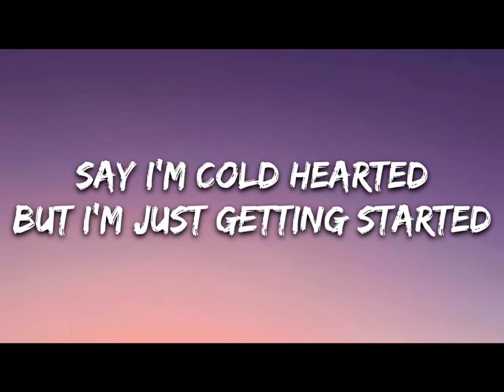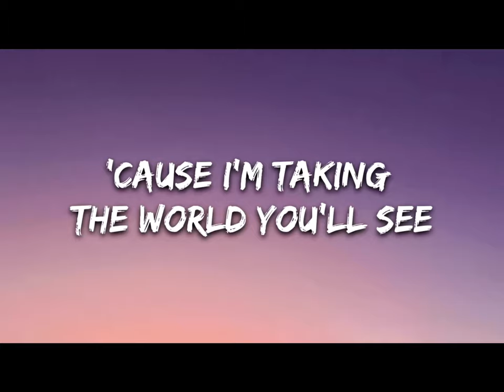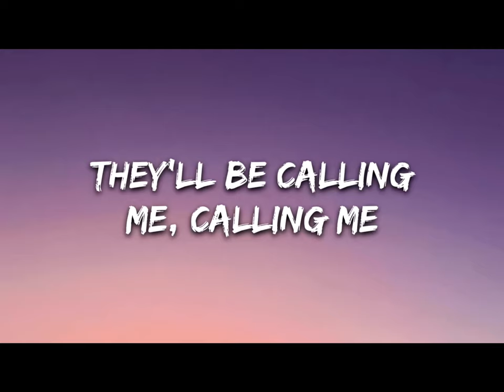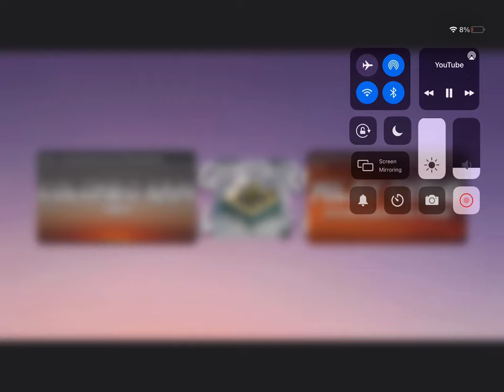MY FAVIROTE SONG… ROYALTY!!🥰🥰